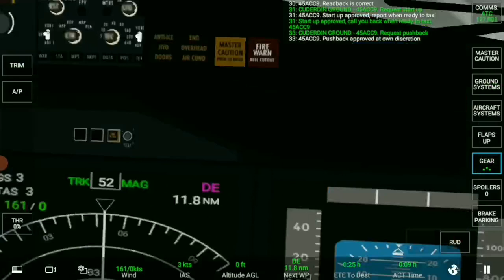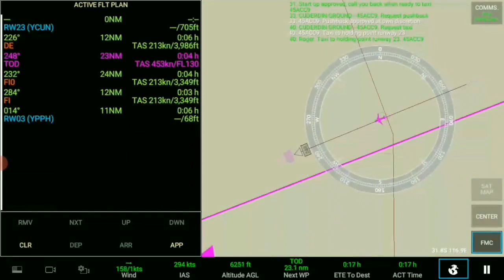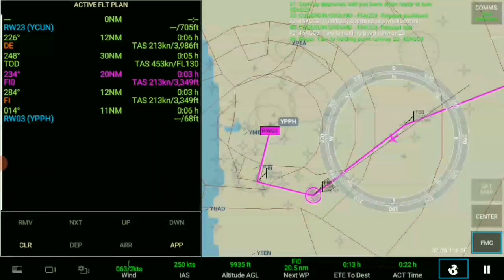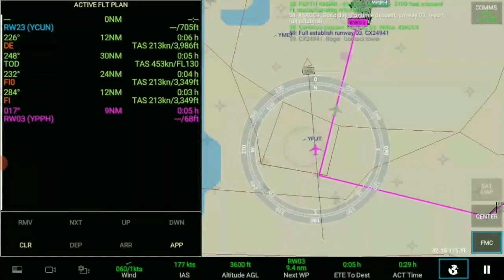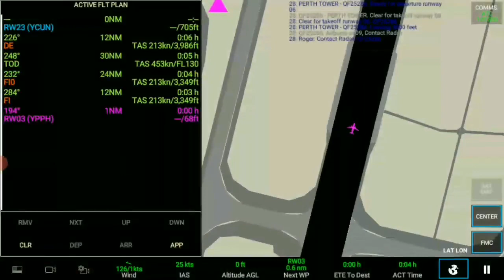RFS-Real flight simulator-Air Australia Boeing737Max(Dunderdin YCUN to PerthintlYPPH)Airport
Air Australia ensures unparalleled flying experiences, connecting you to destinations worldwide. With a commitment to safety, comfort, and efficiency, we deliver exceptional services. Enjoy a seamless journey with our skilled crew, state-of-the-art aircraft, and outstanding customer care. Your travel dreams take flight with Air Australia.

Welcome to all friends who are watching our channel or just new to our channel You are watching our video, I request that whatever video I make includes the wishes of all my friends, I do not make any videos on my behalf. You must also watch our video and comment to encourage us.
Thanks to all members
Like and watch my videos
australiansydneyDunderdin airport landingaviationRfs new update 2023real flight simulatorrfsrfs pro mod apk new versionrfs pro mod apk mediafırerfs mod apk latest versionrfs pro mod apk 2023Perthintl airport perthperth airportDunderdin to perthintl airportrfs pro mod apk all unlockedrfs pro mod apk androidrfs mod apk all unlocked latest versionrfs pro mod apk latest versionboeing